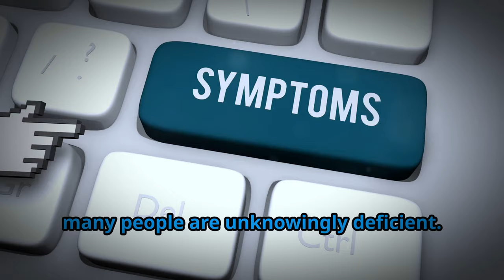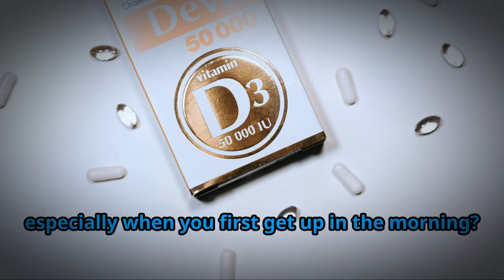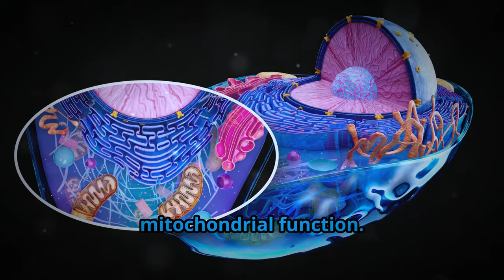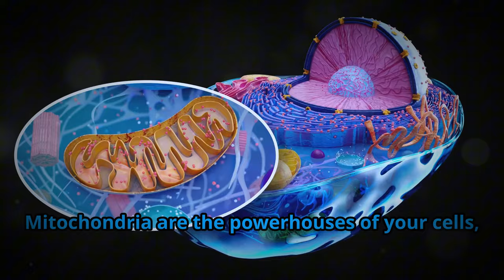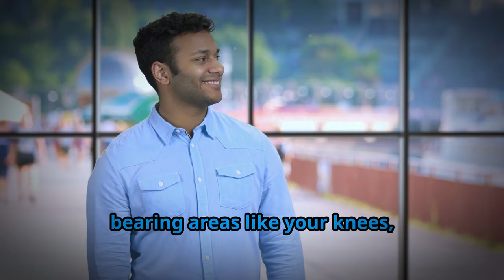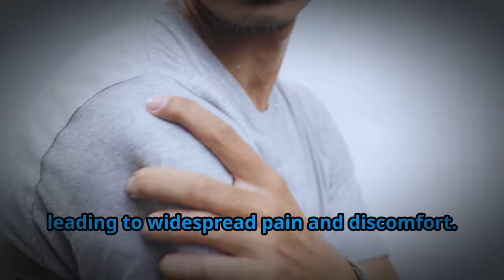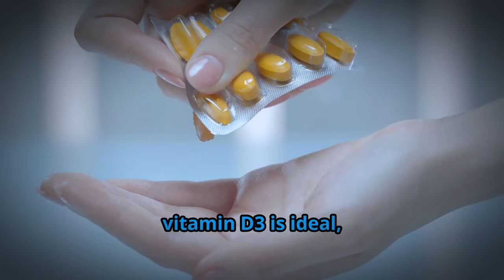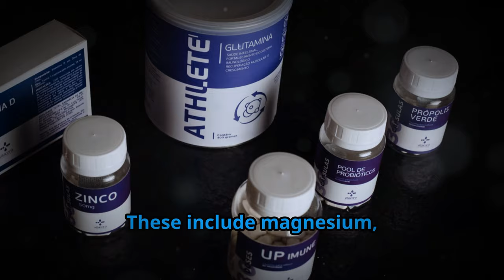Top 12 Vitamin D Deficiency Symptoms You Should Know About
Feeling tired, achy, or emotionally off? It might be more than just stress or aging—these could be signs of a vitamin D deficiency! In this video, we’ll break down the 12 key symptoms that show your body may be running low on the sunshine vitamin. From muscle pain and joint stiffness to mood swings and even excessive sweating, vitamin D impacts far more than you think. Learn why vitamin D is essential, how it affects everything from your brain to your bones, and how you can restore your health with the right supplementation. Don't let a deficiency hold you back—take control of your health today!

📌 What you'll learn in this video:
How vitamin D deficiency can lead to anxiety, fatigue, and even chronic pain
Why excessive sweating might be an early warning sign
The best ways to supplement vitamin D for better health

Discover the hidden role of Vitamin D, not just as a vitamin, but as a hormone crucial for your body's health! In this video, we dive into the twelve key symptoms of Vitamin D deficiency, including increased cortisol production, chronic fatigue, muscle soreness, and even anxiety. Learn how these symptoms impact your daily life and find out practical steps to address and improve your Vitamin D levels. From regulating dopamine and serotonin to ensuring strong bones and muscles, understand why Vitamin D is essential for overall well-being.

OUTLINE:
00:00 Introduction
00:34 Increased Cortisol and Stress
01:24 Low Motivation and Focus
02:06 Anxiety and Panic Attacks
02:54 Muscle Weakness and Aching
03:49 Joint Stiffness and Inflammation
04:43 Chronic Fatigue
05:25 Mental Fog and Slow Decision-Making
06:00 Bone and Joint Pain
06:33 Hunger and Weight Gain
07:03 Chronic Muscle Pain
07:38 Mood Swings and Depression
08:08 Excessive Sweating
08:40 How to Supplement Properly
09:17 Conclusion
09:45 Call to Action